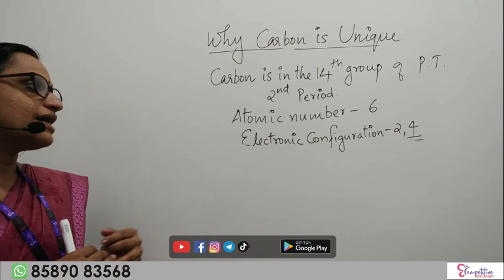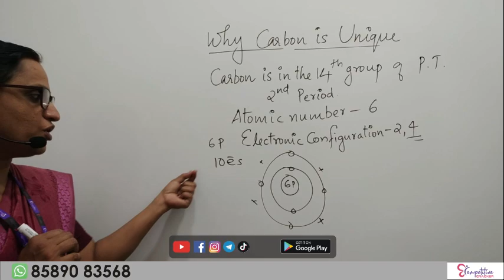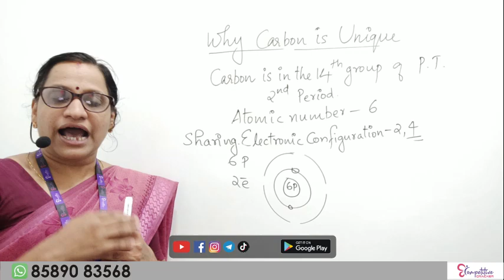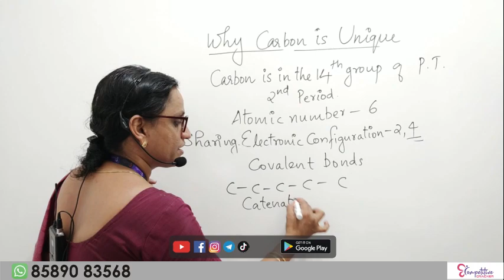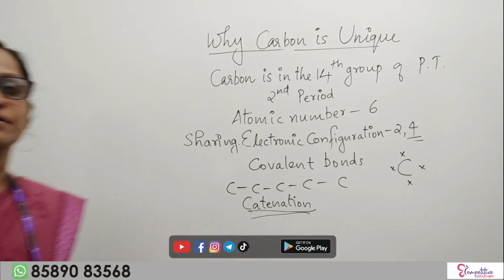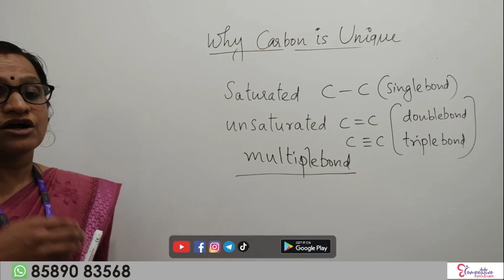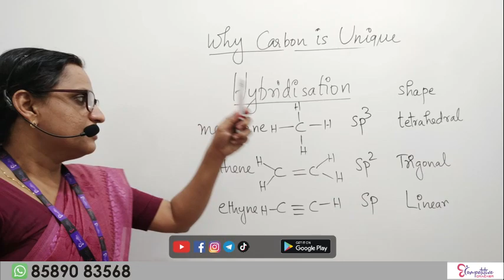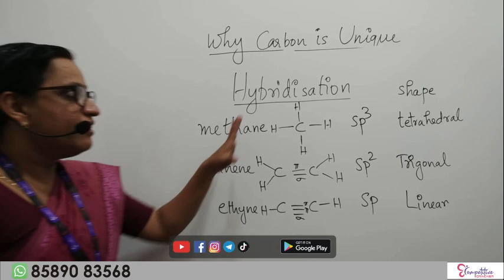Physical Science ||Category 3 ||ktet online class||competitivecracker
k_tet_physical _science_online

We are providing Online and Centre classes for all competitive exams.